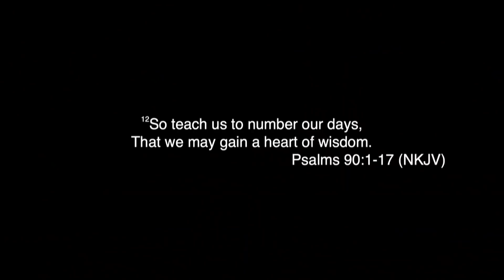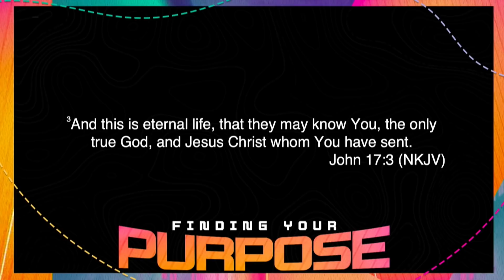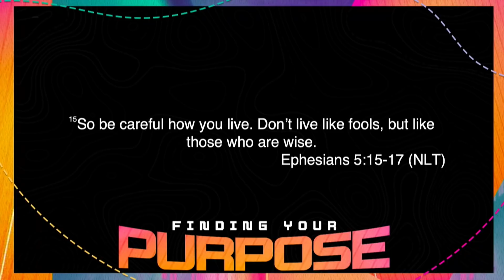Finding Your Purpose // Living on Purpose!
For more, visit realtalkkim.com and limitlesschurch.live!